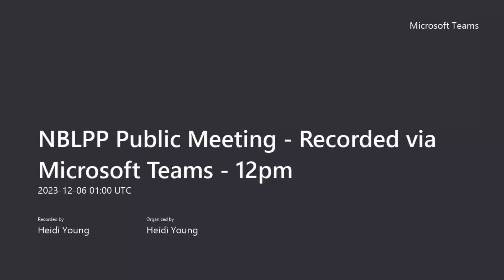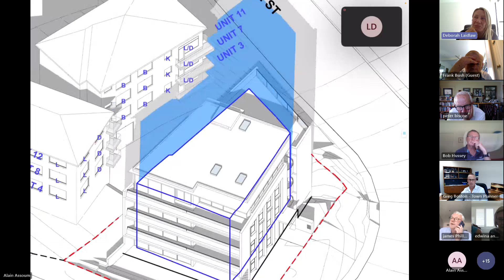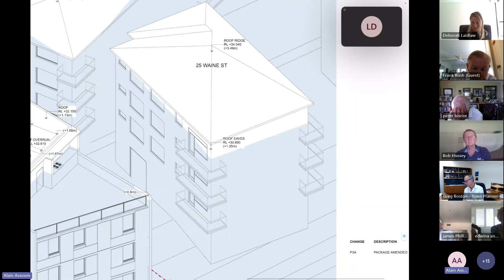NBLPP Public Meeting 2023 12 06